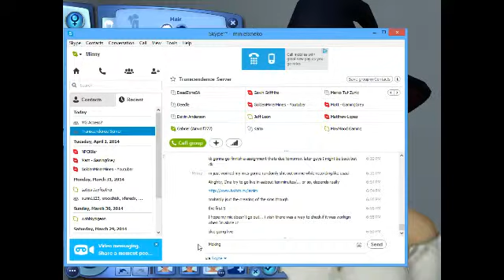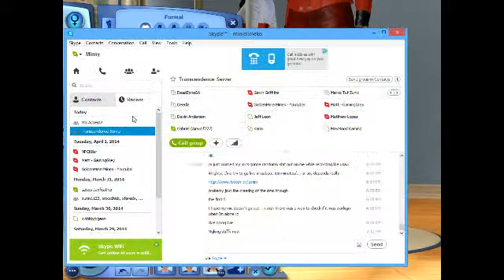[The Sims 3: Supernatural] Ep.1 pt.2 Finishing GoldenMinerMines! and Skiffybanker!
This was the first of hopefully many videos where we will experience the lives of my friends- but in Sim form! What kind of silly antics will ensue? Let's find out together!